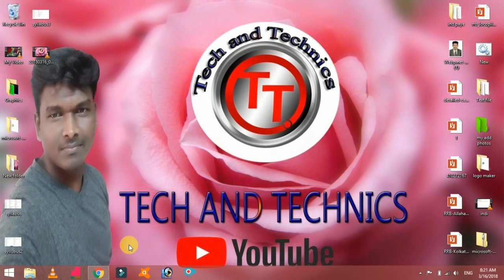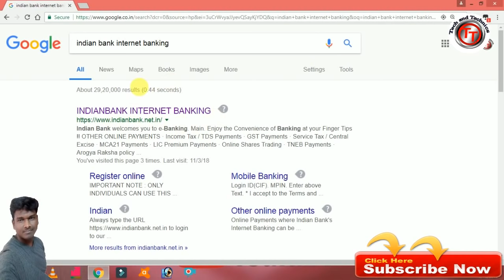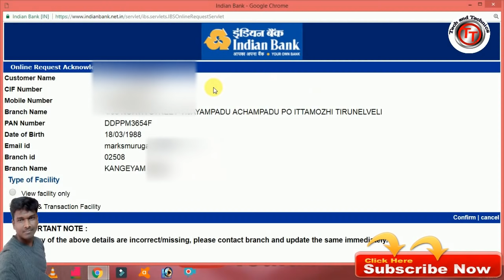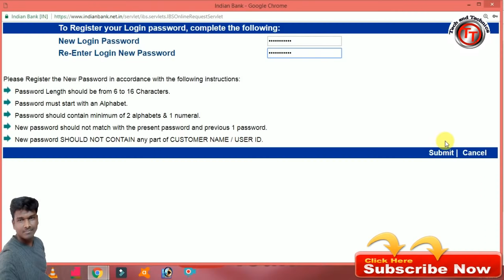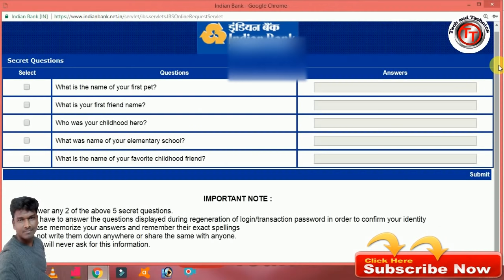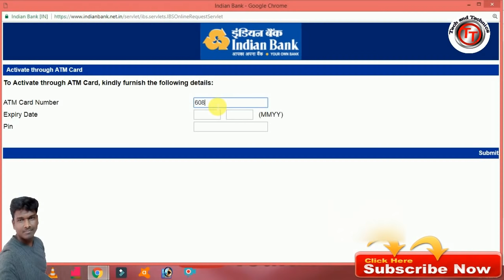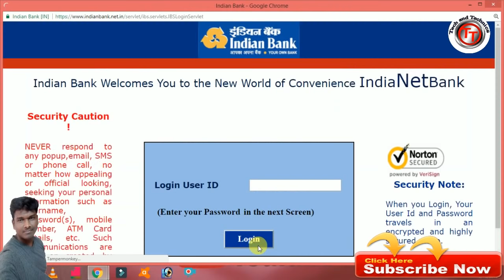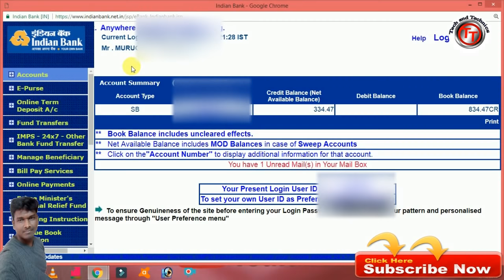HOW TO REGISTER INDIAN BANK INTERNET BANKING IN TAMIL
Registration of Customer

The customer will be asked to enter the CIF Number(Customer Number).   After submitting the CIF Number, the OTP will be sent to the Registered Mobile Number. After entering the OTP, The customer will be asked to register using the Indian Bank Netbanking login or through existing Mobile Banking (if available).  After validating the Netbanking Credentials, you will be asked to set MPIN and MTPIN.   The MPIN and MTPIN should not be same.   After finishing the Registration Process,   Kindly enter the MPIN to login.

HOW TO ACTIVATE SBI MOBILE BANKING IN TAMIL

How to money Transfer IOB Internet Banking to IOB and ALL other Banks in Tamil

Creation by: MANIKANDAN